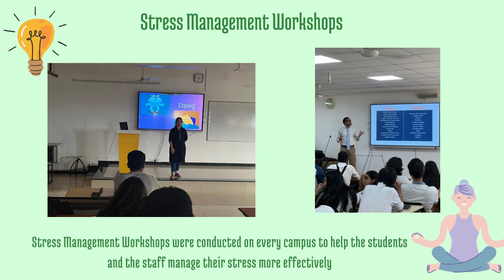Stress Awareness Month at Symbiosis International (Deemed University)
Symbiosis Centre for Emotional Well-being organized - "Thriving Tuesdays" -activities throughout the month of April where students from various campuses of Symbiosis International (Deemed University) joined hands with the mental health champions & counselors to build awareness related to stress. Various modalities were chosen to help students, staff & faculty to engage into healthy coping strategies and feel relieved from the day-to-day worries. To know more about these activities, please have a look at this video.